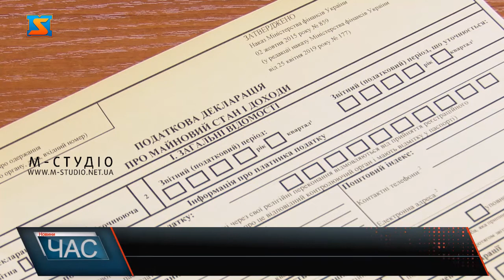Списання податкових боргів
Майже  33 мільйони гривень  податкового боргу списано у Закарпатті. Звітують у податковій службі краю.  Мова про списання боргу який обліковувався  станом на 1 листопада  і залишився несплаченим чи непогашеним. Крім того, наразі проводиться списання боргу єдиного внеску  для об’єктів підприємницької діяльності.